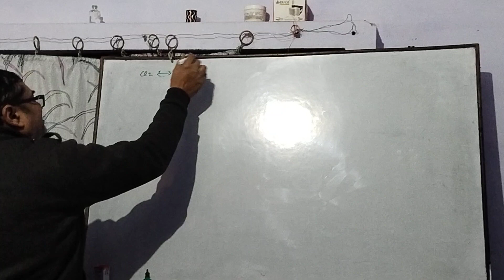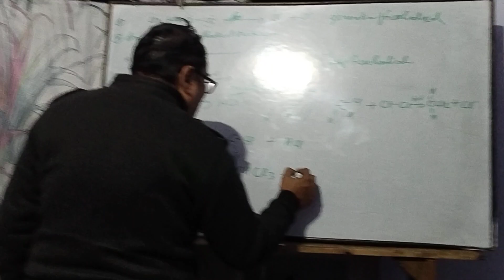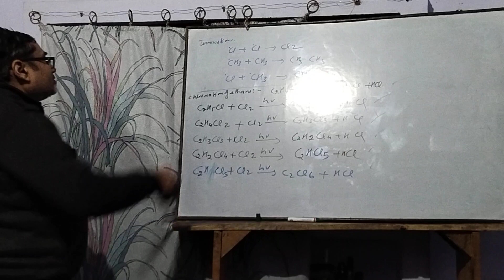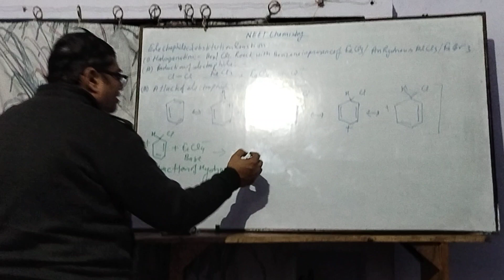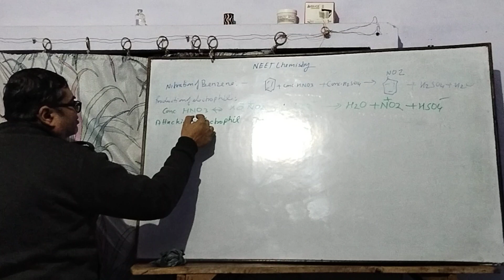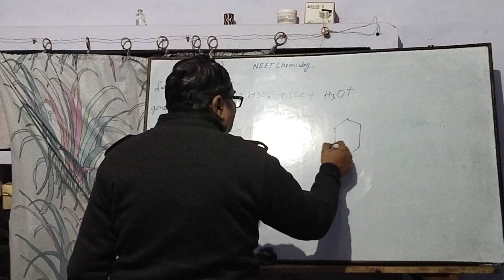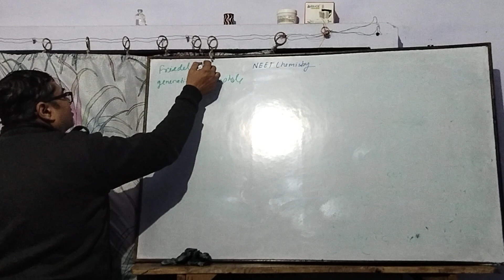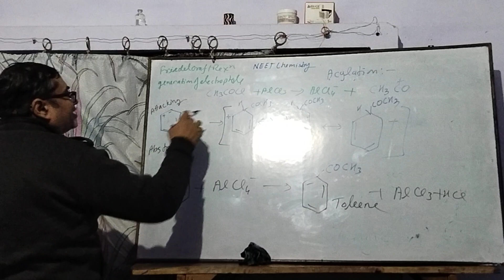substitution reactions of benzene chlorination,nitration,sulphonation